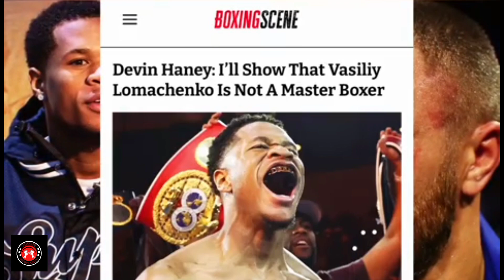Devin Haney kaya daw nya si Loma |Rashidi Ellis Vs Jaron Ennis | Dmitry Bivol Vs Arthur Beterbiev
Devin Haney is the first Undisputed lightweight champion in four - belt era after he defeated former champion George Kambosos Jr. twice. he has a boxing record at 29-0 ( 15 KO wins )wants to challenge Vasyl Lomachenko this year. on the side, 2 undefeated Welterweight fighters, namely: Rashidi Ellis Vs Jaron Ennis for big fight this year. lastly, Dmitry Bivol Vs Arthur Beterbiev for light heavyweight unification title bout.

Big Credit to the following:
Boy bakal and sportstalkpH para sa pagkuha ko ng mga ideas at latest boxing news. maraming salamat mga idol.